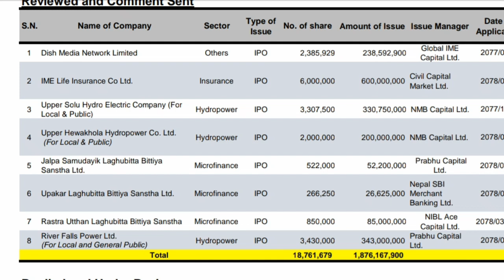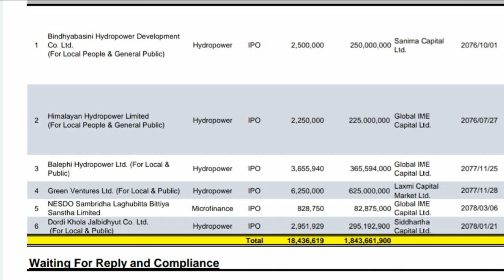५ अर्बको १४ वटा हाईड्रो पावर आउदै, सम्पुर्ण IPO को नालिबेली @Vloggerdinesh2053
५ अर्बको १४ वटा हाईड्रो पावर आउदै, सम्पुर्ण IPO को नालिबेली ‎@Upcoming Ipo In Nepal

latestipoinnepal
sahasurjaipoopeningprice
lastestipoinnepal @Hira Khanal Way TO Success @Nisha Sapkota @Mero Share Nepal 0newupcomingipoinnepal